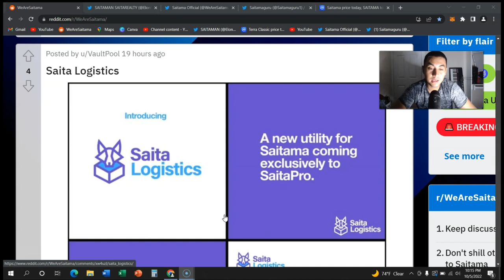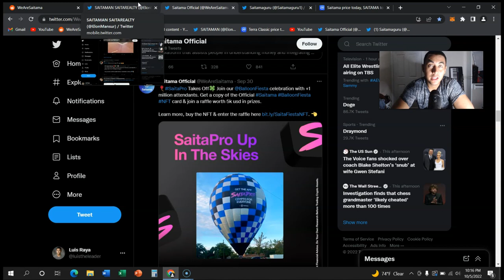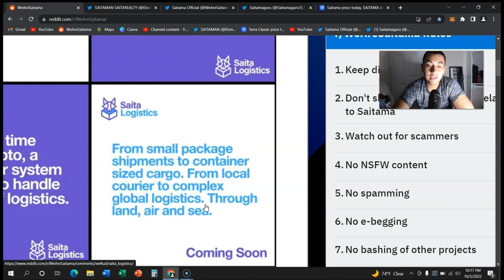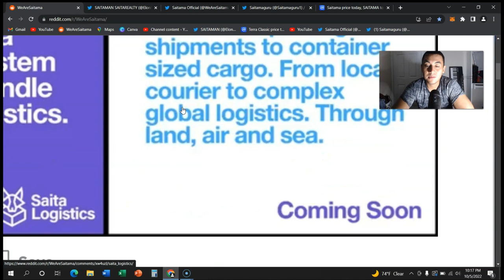SAITALOGISTICS IS HERE - FEDEX, AMAZON, UPS